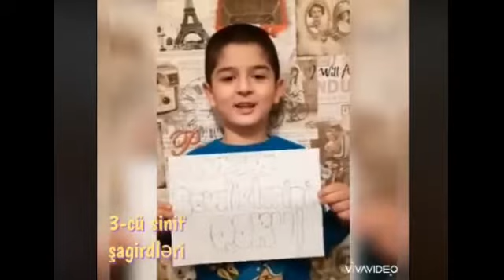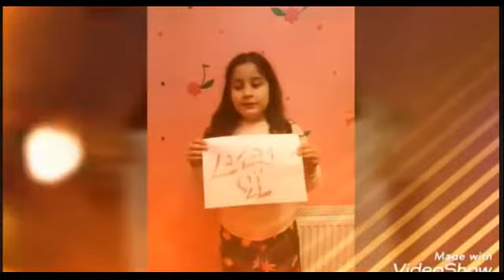Paytaxt məktəblilərindən fərqli evdəqal təşəbbüsləri